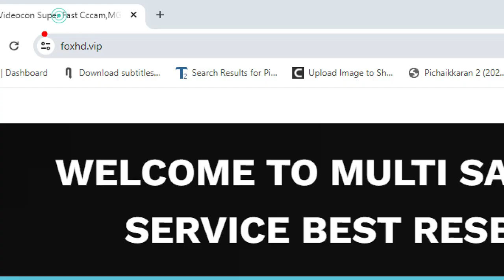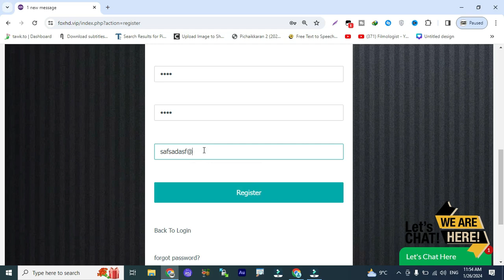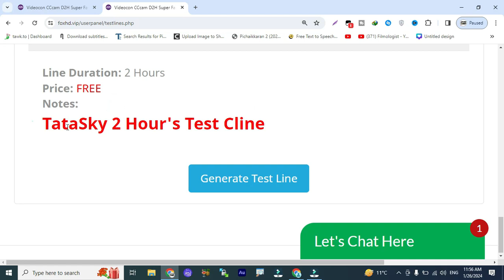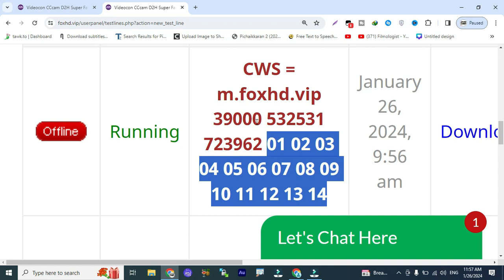Airtel Videocon Tatasky l 1 Month Free Cline 2024 l Special Offer 2024